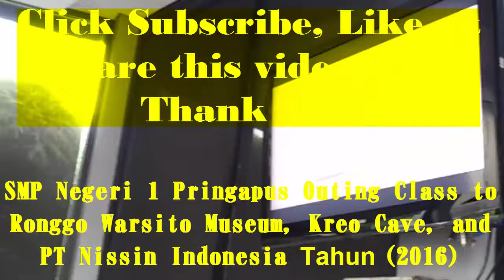SMP Negeri 1 Pringapus Outing Class Ke Museum Ronggo Warsito, Goa Kreo, dan PT Nissin Indonesia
SMP Negeri 1 Pringapus Outing Class Ke Museum Ronggo Warsito, Goa Kreo, dan PT Nissin Indonesia. Pendidikan luar sekolah dan refreshing SMP Negeri 1 Pringapus.